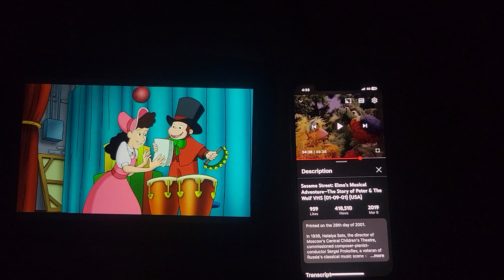August 28, 2024